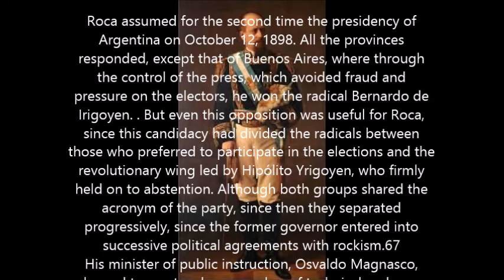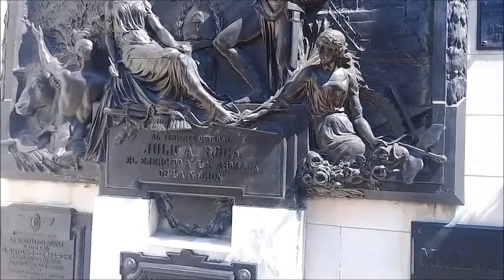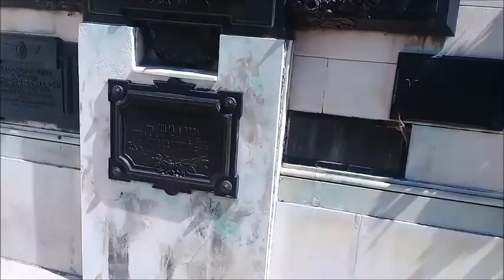Exploring graveyard of Ex Presidente Julio Argentino Roca 1843-1914 in cemetery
Hello new video of urban exploration